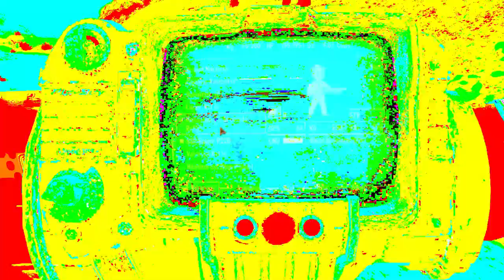how to play fallout new vegas like a true pro mlg gamer.